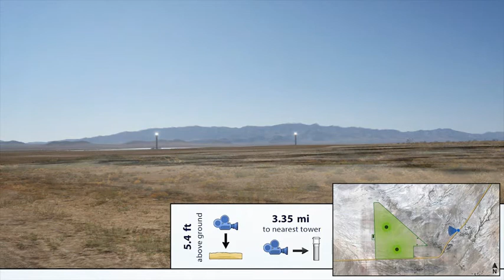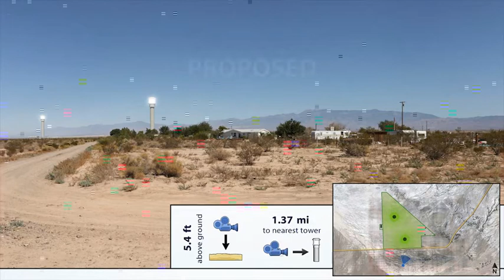Hidden Hills Visual Simulation Video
A short visual simulation video of what the Hidden Hills SEGS will look like once the two towers are completed.